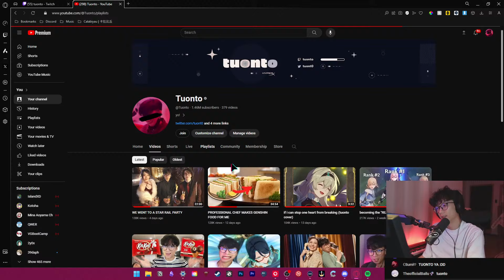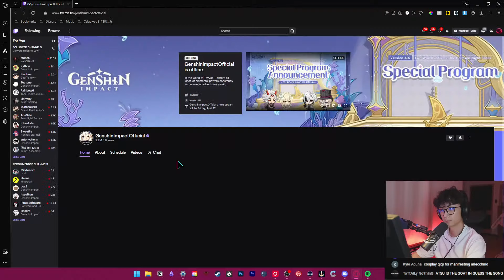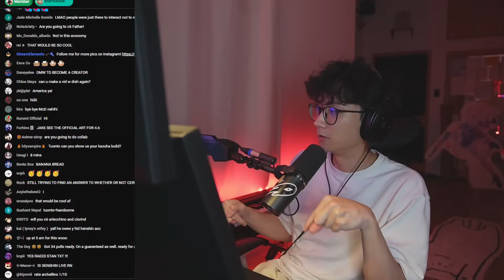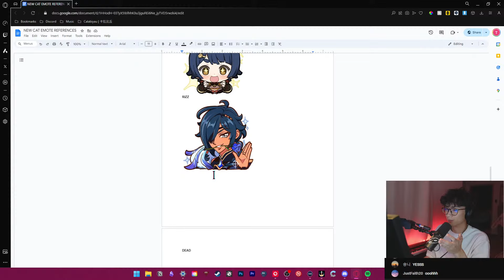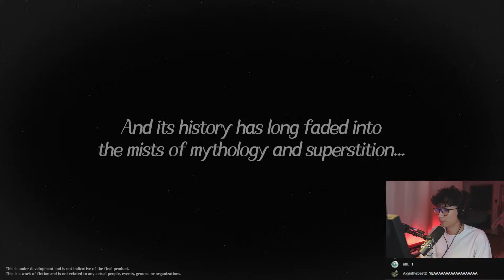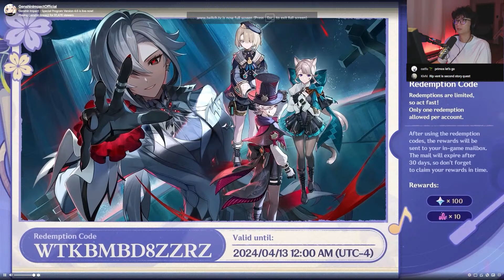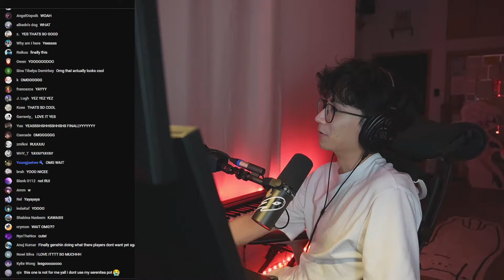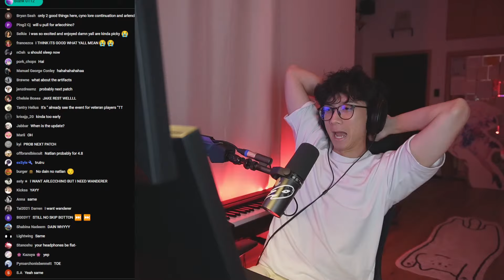4.6 ARLECCHINO GENSHIN LIVESTREAM (tuonto watch party) 🎉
FULL WATCH PARTY OF 4.6 GENSHIN IMPACT LIVESTREAM w/ TUONTO

Music! @tuontomusic
Clips! @Tuontoes